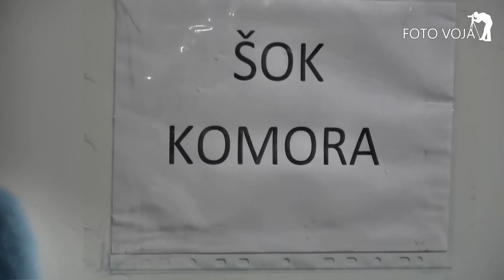Liofilizacija Valjevo, proizvodnja liofilizatora, liofilizacija voća, povrća, surutke, sira...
Liofilizacija Valjevo. Liofilizatori, proizvodnja liofilizatora, liofilizacija voća, povrća, surutke...
PVP Centar za liofilizaciju Valjevo,
Direktor: Katarina Cvetković 064/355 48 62
Komercijala: Vladimir Tripković 060/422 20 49
Prodaja liofilizatora: Cvetković Živorad 064/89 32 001